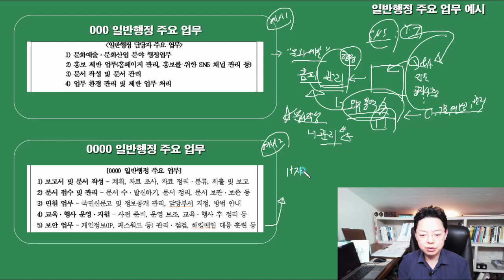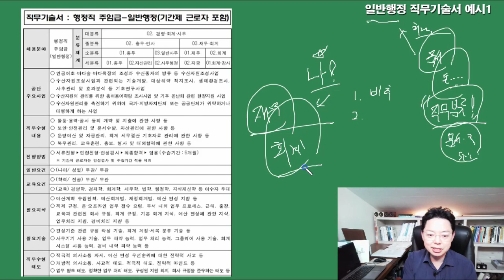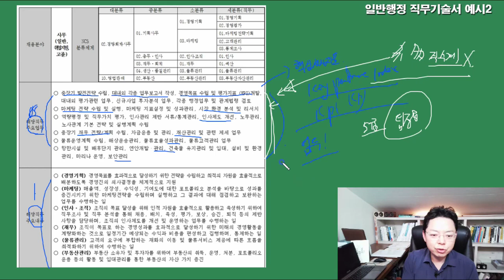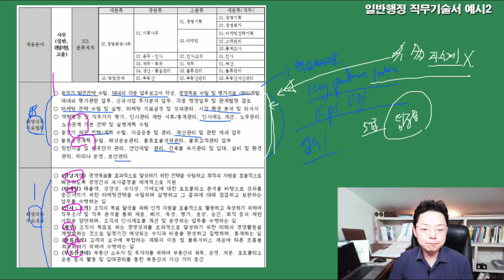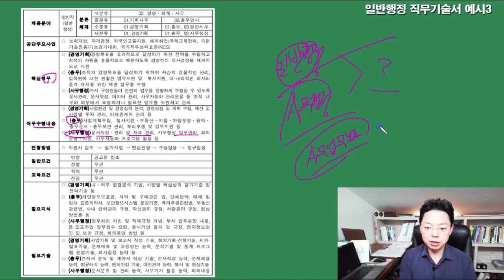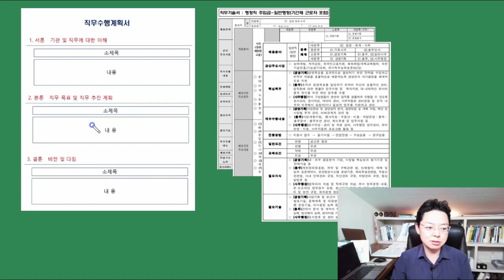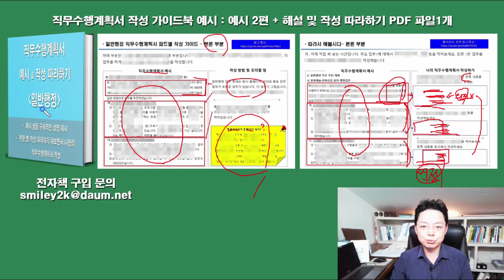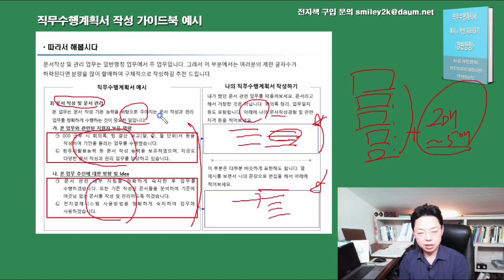일반행정 직무 설명과 일반행정 직무수행계획서 예시 2편 및 작성 따라하기 전자책 소개 영상입니다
일반행정 직무에 대한 설명과 일반행정 직무수행계획서를 작성해야 하는 분들에게 추천하는 전자책을 설명하겠습니다.

일반행정 직무기술서 3개에 대한 구체적인 설명을 담았습니다.
전자책에는 일반행정 직무수행계획서 예시 2편과 2편 예시 중에 한 편을 골라서 자세하게 해설하고 셀프 작성할 수 있도록 구성한 PDF 형태 전자책을 소개합니다.

전자책은 네이버 스마트스토어에서 구입할 수 있습니다.